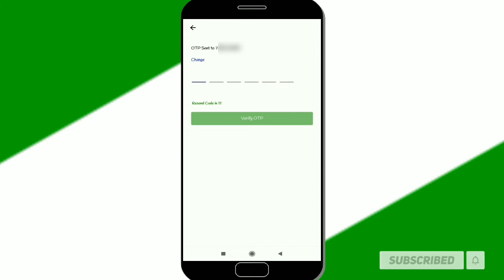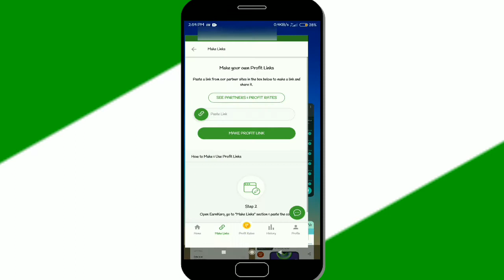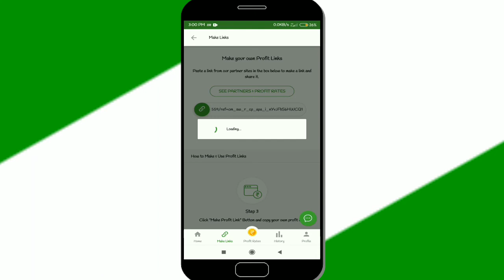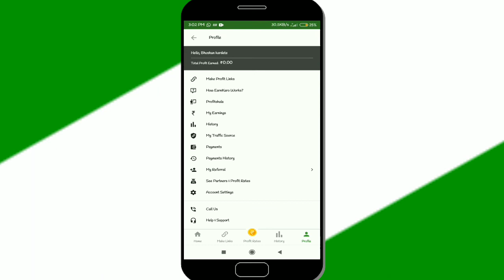How To Use Earn Karo App | Earn Karo App Se Kaise Kamaye | Work From Home Earn Money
How To Use Earn Karo App | Earn Karo App Se Kaise Kamaye |  Work From Earn Money

Topic Cover :-👇
Introduction-0:15
Account Kaise banaye-01:00
Earn Karo Partner-01:13
Product Share-01:52
Make Profit Link-2:40
Settings-2:47